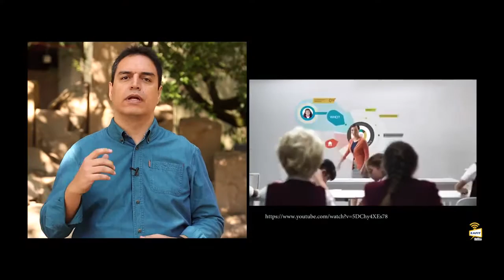Curso-taller en innovación de procesos organizacionales usando Internet de las cosas (IoT)